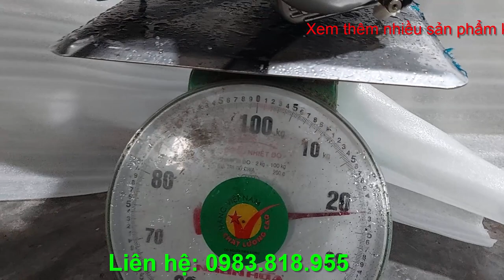Siêu phẩm Động cơ Lifan 150cc côn tự động hàng nhập khẩu chất lượng cao - Máy 150cc khô lifan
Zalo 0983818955